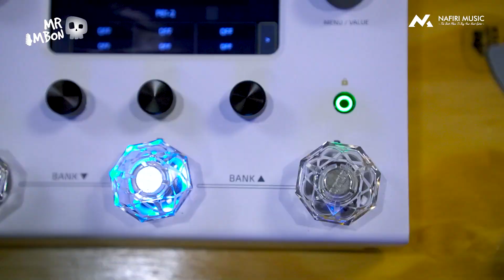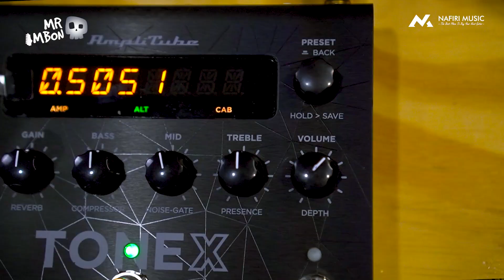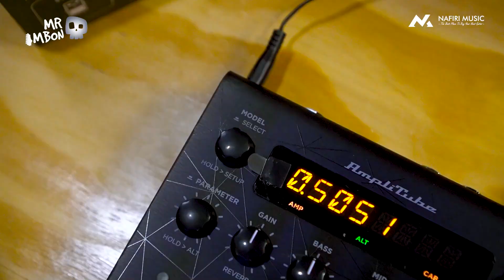Punya Duit Langsung Gaaas Beli Tonex Atau Hotone Ampero II !!!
Udah 2024 tapi kalian masih bingung pake effect digital apa yang bisa mendukung permainan kalian? Nih ada dua item dari rekomendasi MrAMBON yang bisa kalian jadi acuan untuk pilih salah satunya. Karena kalau pilih dua-duanya kayanya pemborosan soalnya itemnya kurang lebih mirip-mirip, jadi mending sisa duitnya pake beli gitar aja disini lebih banyak gitar daripada effect-effect beginian.

Tonex sama Ampero II ini nampaknya cukup untuk menjadi teman pergitaran kalian, bisa dibawa ke stage juga dan untuk sekedar record-record dirumah inisih udah lebih dari cukup. Jadi langsung aja sikat selagi ada barangnya.